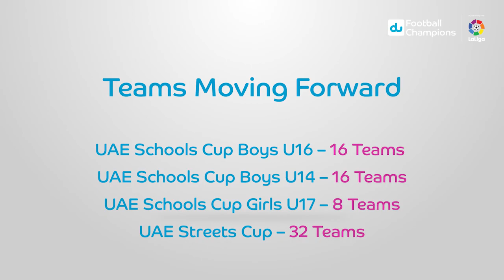Highlights | Abu Dhabi Week 04